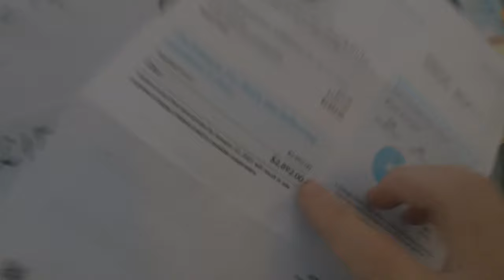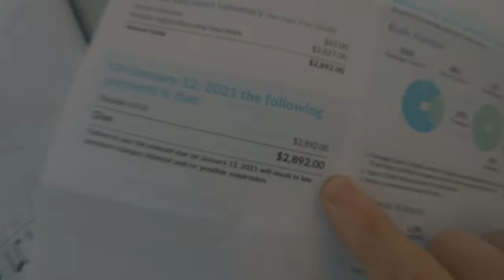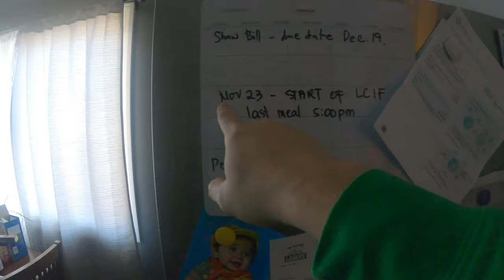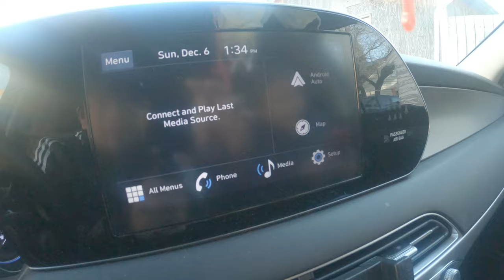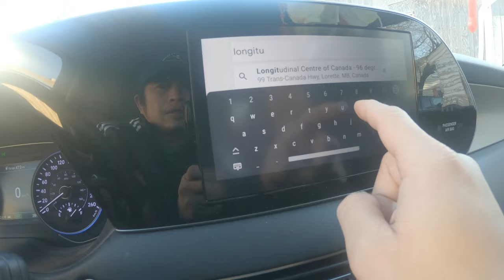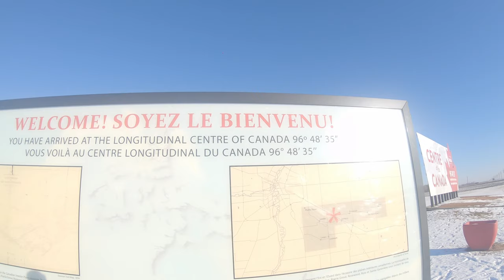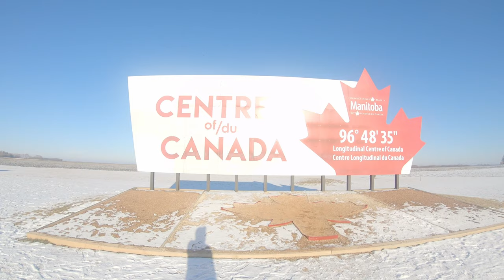CAR INSURANCE BILL | ROADTRIP | Q&A | BUHAY SA CANADA | PINOY SA WINNIPEG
Samahan nyo kami muli sa biglaang road trip. Answering some questions from our subscribers from FB and YT page and sharing the good news that we received from the Philippines.